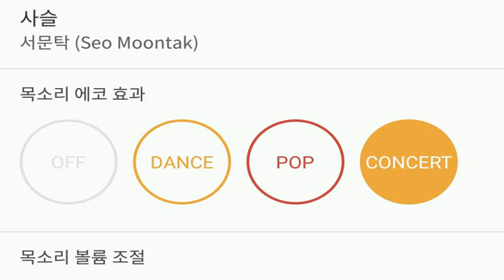[everysing] 사슬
Title : 사슬

3키업 싱어 태로미♡

    1. 고퀄리티 반주에 맞추어 무료로 노래를 부를 수 있습니다.
    2. 녹음과 녹화가 가능합니다.
    3. 모바일 기기에 저장한 곡을 ‘My 채널’에 업로드하여 언제 어디서든 내가 부른 노래를 감상할 수 있습니다.
    4. My 채널에 업로드 한 노래를 친구에게 공유할 수 있습니다.
5. 에브리싱 홈페이지 에서도 My 채널 이용이 가능합니다.